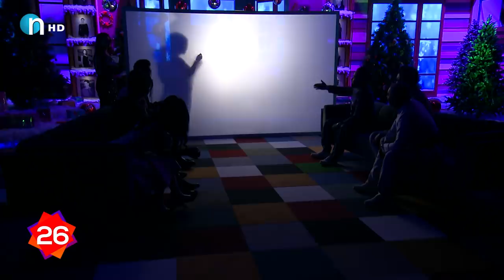ببینن شه‌بنه‌م جه‌به‌لی‌ له‌پشتی‌ په‌رده‌ چی‌ ده‌كات